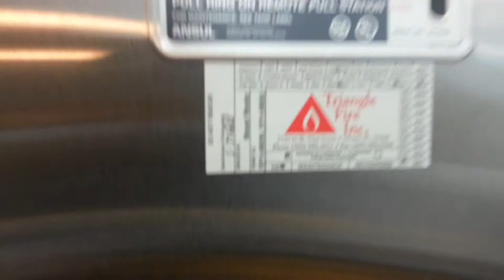Ansul R-102 3 gallons fire suppression system.